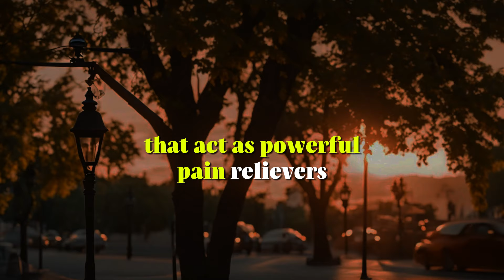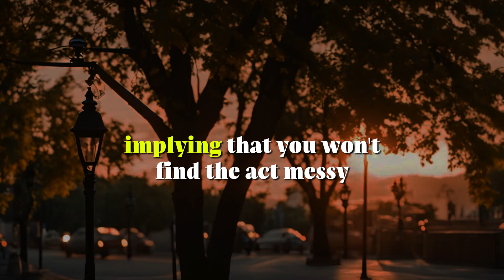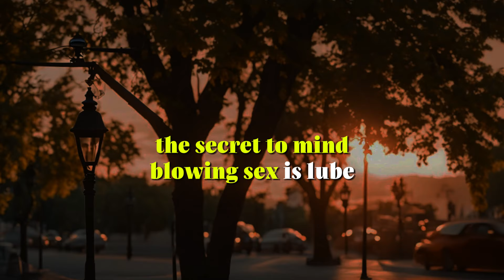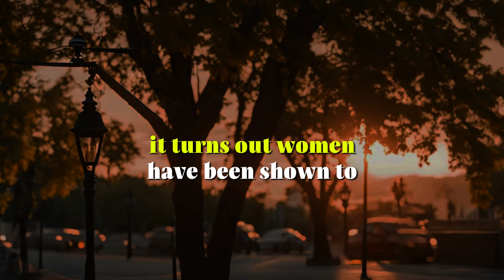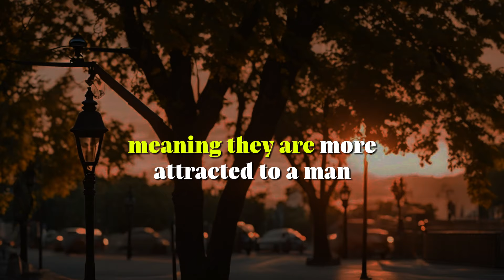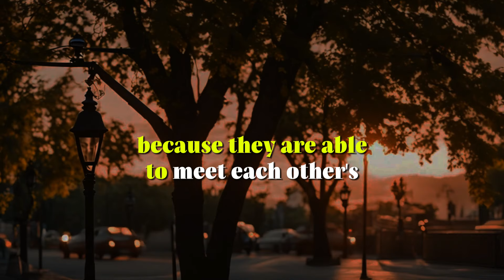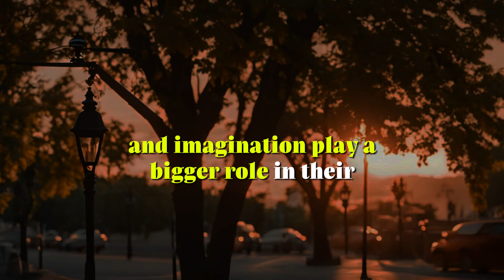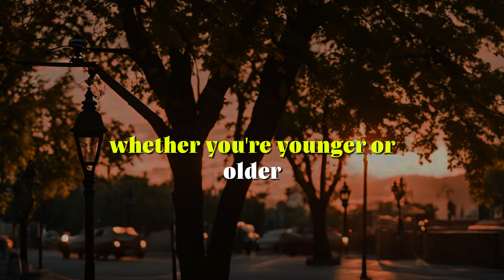Psychology Facts about Human Behaviour That Will Blow Your Mind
Psychology Facts About Human Behavior That Will Blow Your Mind

Description:
In this video, we're diving into the fascinating world of psychology to uncover mind-blowing facts about human behavior. Whether you're a psychology enthusiast, a student, or just curious about why people act the way they do, you're in for a treat.

Discover the secrets behind why we make certain decisions, how our environment shapes our thoughts, and the surprising ways our brain influences our daily lives. We'll explore intriguing topics such as:

The power of subconscious mind and its impact on our actions
Cognitive biases that affect our judgment and perception
Social influences and how group dynamics shape our behavior
The science of happiness and what truly makes us happy
How habits are formed and the psychology behind breaking bad habits
The role of emotions in decision-making and relationships
Get ready to learn about psychological phenomena like the placebo effect, confirmation bias, and the bystander effect. We'll also discuss how psychological principles can be applied to improve your life, enhance your relationships, and boost your mental well-being.